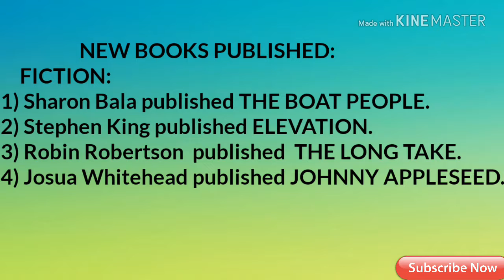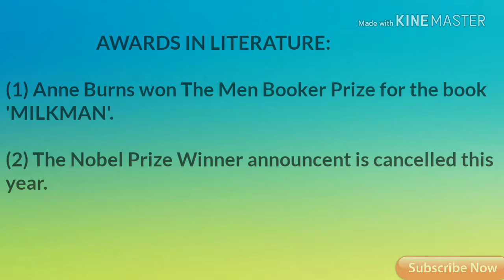# Year 2018 in English Literature# with list of New Published Books and Major Events.